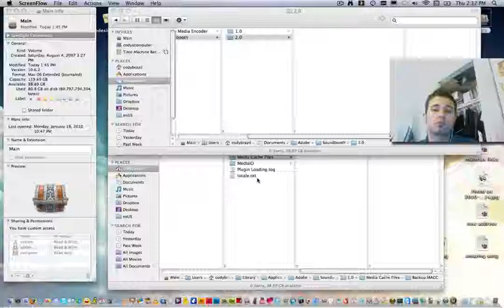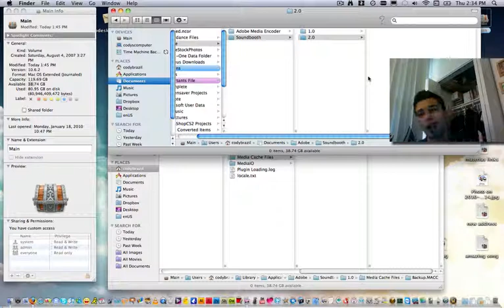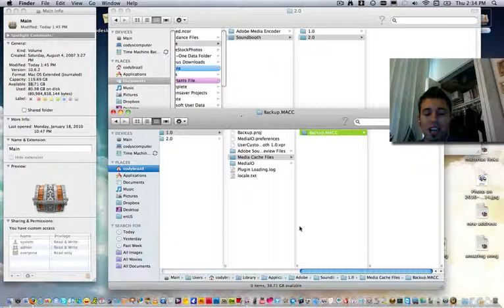more space on your mac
simple way to find things to make your MAC have more memory space, Adobe is what I focus on, they hide files from you that You dont need anymore that is!